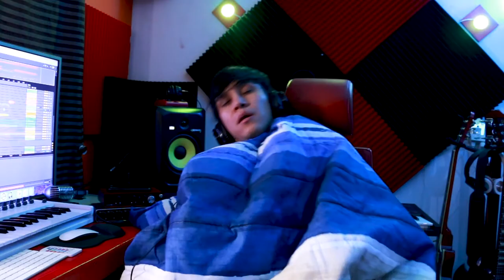+House🎶 -PASTILLAS💊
No te creas absolutamente nada de lo que veas aqui.

Más house menos pastillas, el house un género de electrónica  que nos aporta tantos beneficios a la salud
yo eh podido dormir gracias al house, eh dejado las pastillas gracias al house
en verdad un genero de electronica que vale mucho
y que tienes que escuchar.

Hey que onda mi nombre es Erick O´clock
subo Videos Cada semana

Este tema ah sido grabado, mezclado, y masterizado por Erick Oclock